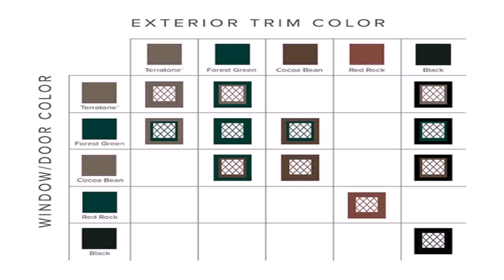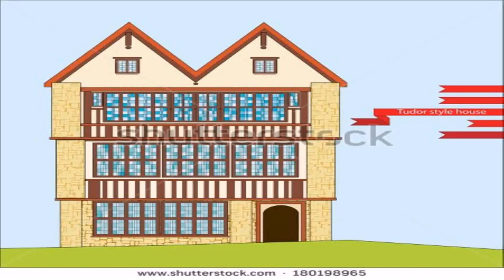Tudor Style House Windows Sale (see description) (see description)